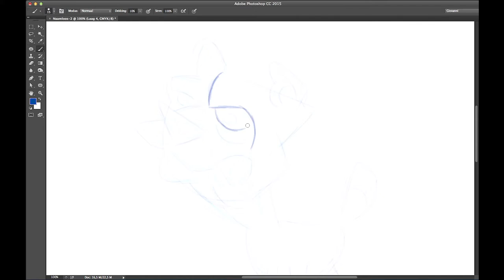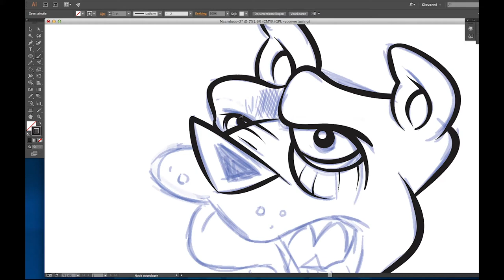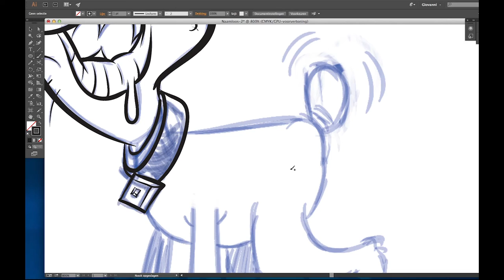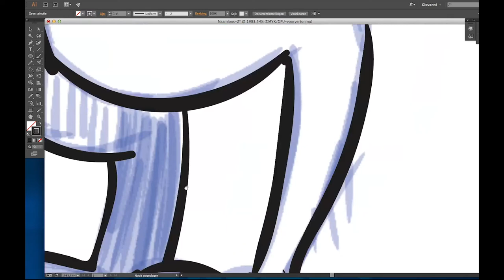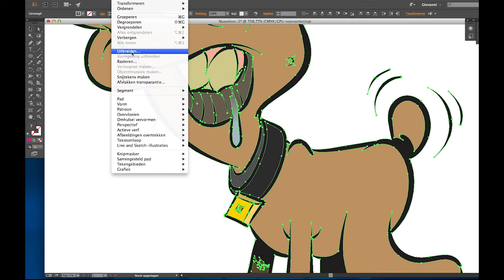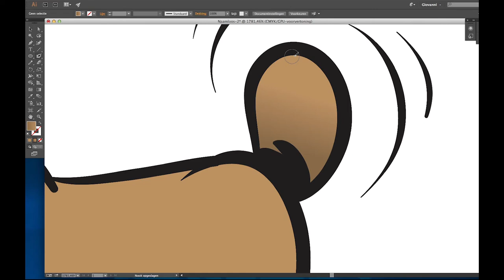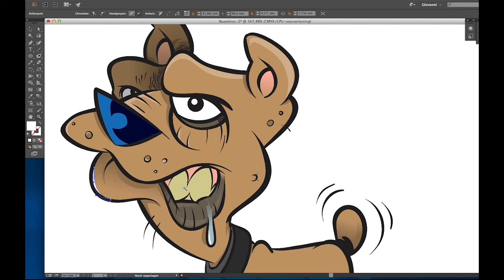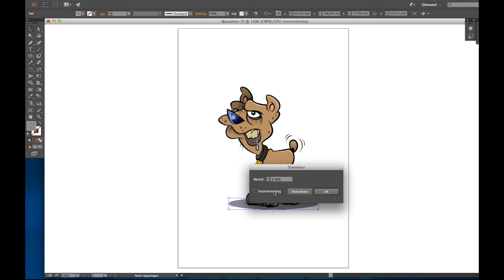Drawing a cartoon Dog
Just updated to Adobe CC 2015, so this is the first thing I did with it. Sketching a Cartoon Dog in Photoshop and doing the linework and coloring in Illustrator.